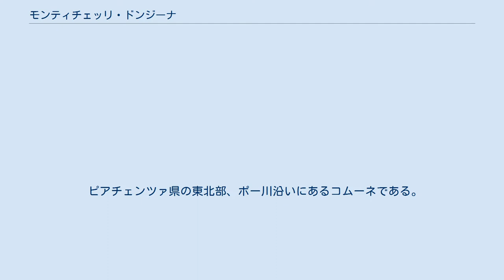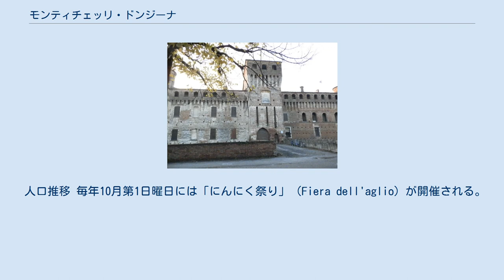モンティチェッリ・ドンジーナ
モンティチェッリ・ドンジーナ（イタリア語: Monticelli d'Ongina）は、イタリア共和国エミリア＝ロマーニャ州ピアチェンツァ県にある、人口約5500人の基礎自治体（コムーネ）である。
ニンニクの生産地として知られている。
 ピアチェンツァ県の東北部、ポー川沿いにあるコムーネである。
モンティチェッリ・ドンジーナの集落は、州都ボローニャの北西130km、県都ピアチェンツァの東約20kmの距離にある。
ポー川を挟んで東北約10kmにはクレモナ（ロンバルディア州クレモナ県）が位置する。
CRはクレモナ県、LOはローディ県所属を示す。
 モンティチェッリ・ドンジーナには、以下の分離集落（フラツィオーネ）がある。
 品質の優れた「白いニンニク」（aglio bianco）の生産地として知られており、ヨーロッパ各国向けにニンニク種子の輸出も行われている。
 人口推移 毎年10月第1日曜日には「にんにく祭り」（Fiera dell'aglio）が開催される。
物産展としてのみならず、芸術なども扱う幅広いイベントである。
 いずれもニンニク産地として著名な自治体である。